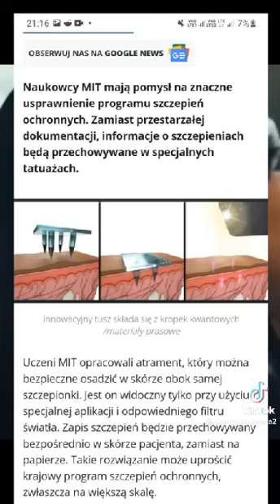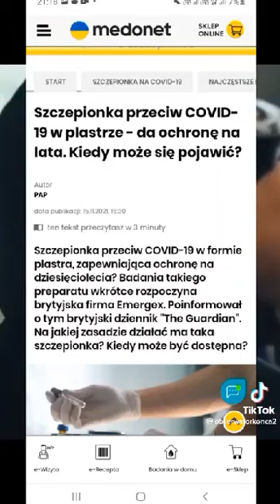Znamie Bestii , kod kreskowy na czoło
Film przedstawia plany zmuszenie ludzi do przyjęcia  biblijnego znaku bestii